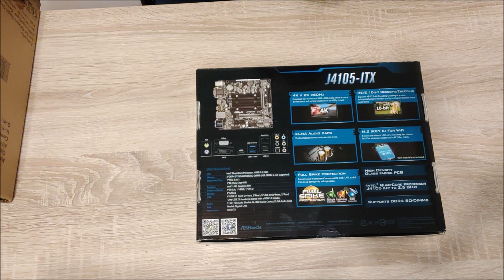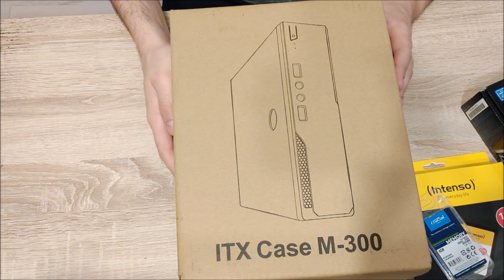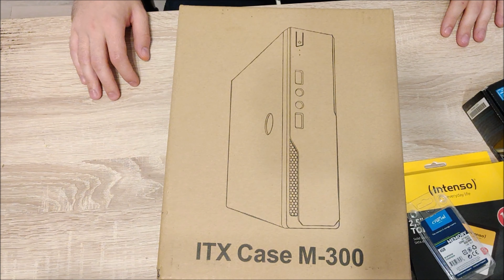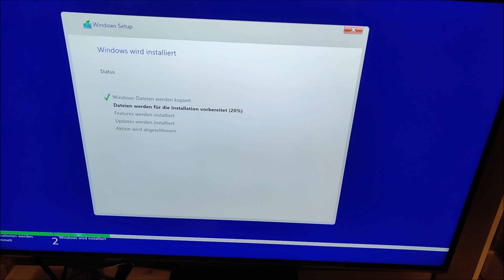ITX-Mini PC Zusammenstellung ASRock 90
Mainboard:
ASRock 90-MXB6N0-A0UAYZ Mainboard J4105-ITX Intel J4105 CPU m-ITX DVI/HDMI DDR4

Gehäuse:
Inter-Tech ITX M-300 Computer-Gehäuse Small Form Factor (SFF) Schwarz 60 W

Wifi Antenne:
WayinTop 2 Set 8dBi WiFi RP-SMA Männlich Antenne Dual Band Drahtlose WLAN Netzwerk 2,4GHz 5GHz 5,8GHz + 20cm IPEX zu RP-SMA Weiblich Pigtail WiFi Kabel für NGFF M.2 WiFi/WLAN/3G/4G Karte

Wifi M2 Karte:
Intel Wireless-AC 9260 - Netzwerkadapter

SSD:
Intenso interne SSD-Festplatte 128GB Top Performance

RAM:
Crucial CT4G4SFS824A 4GB Speicher (DDR4, 2400 MT/s, PC4-19200, Single Rank x8, SODIMM, 260-Pin)

Preis Ca. 210€ Stand 6.2020